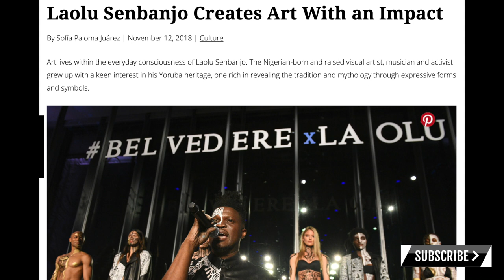How Beyonce Looks to African Cultures for Inspiration | The 5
Beyonce has long take inspiration from African cultures. With her new visual album, Black is King, taking her immersion into African culture to a new level, we are looking back at just 5 moments the singer was inspired by African cultures.

Welcome to "The 5" where we share 5 interesting things in black culture and society in every episode.

BlackExcellence.com is a digital platform dedicated to empowering excellence everyday through sharing thought provoking, informative, entertaining, and noteworthy stories in the global black community.